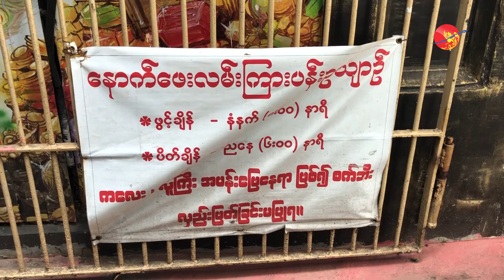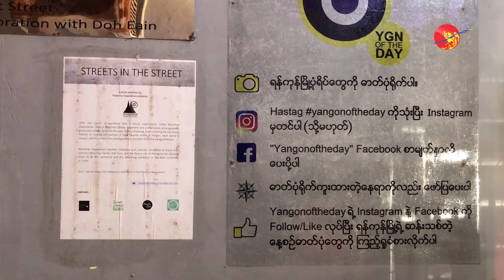လူ႔အခြင့္အေရး ေနာက္ေဖးလမ္းၾကား(၂) ခု ထပ္မံ ပံုေဖာ္မည္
လူ႔အခြင့္အေရး ေနာက္ေဖးလမ္းၾကား(၂) ခု ထပ္မံ ပံုေဖာ္မည္ (႐ုပ္/သံ)

ရန္ကုန္ၿမိဳ႕ ပန္းဘဲတန္းၿမိဳ႕နယ္ (၃၁) လမ္း၊(၃၂)လမ္း (ေအာက္ဘေလာက္) မွာ႐ွိတဲ့ ေနာက္ေဖးလမ္းၾကားနဲ႔ ဗိုလ္ဆြန္ပတ္လမ္း ေနာက္ေဖးလမ္းၾကား (၂) ခုကို လူ႔အခြင့္အေရးေနာက္ေဖးလမ္းၾကားအျဖစ္ ယခုႏွစ္အတြင္း လုပ္ေဆာင္သြားမယ္လုိ့ သိရပါတယ္။

႐ိုက္ကူး/တည္းျဖတ္ - ေ႐ႊေလး